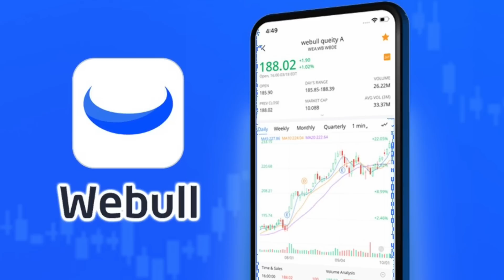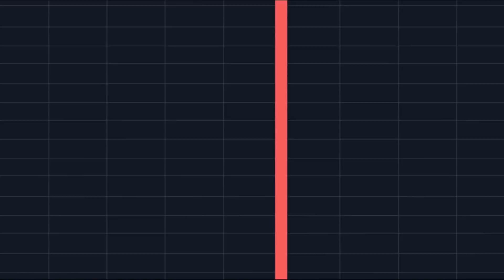Las MEJORES inversiones Para Las Personas MAYORES De 40 Años | Mejores Inversiones En 2022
Hola hoy vamos a hablar de Finanzas

❇️MooMoo:
Reciba 13 acciones GRATIS si se abre una cuenta en MooMoo con este enlace: